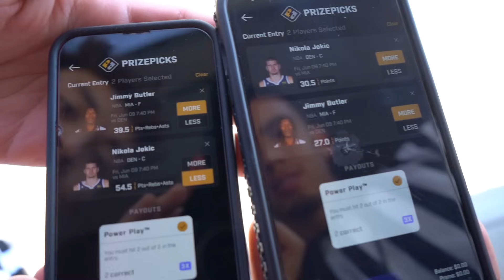What Its Really Like Being A Ref In The NBA Finals…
The TRUTH behind being a basketball referee in the NBA...

~ Be Great ~